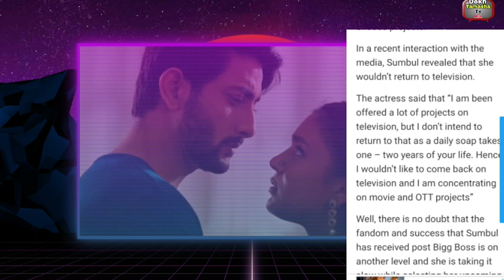Sumbul ने लिया ऐसा बड़ा फेसला क्या पड़ेगा भारी, Sumbul ने नए शो पर बोली ऐसी बात Fahmaan हुए हेरान!